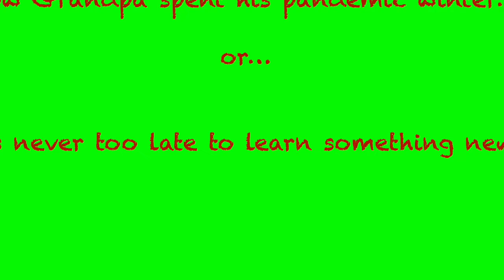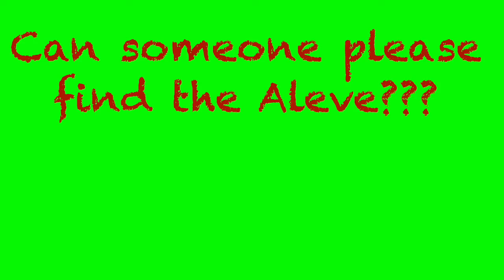How Grandpa spent his pandemic winter!!!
Next step is playing the harp while juggling...